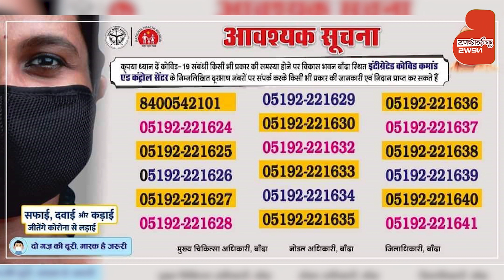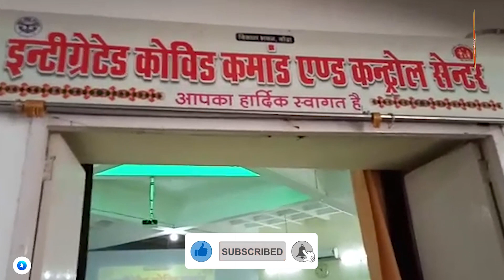बाँदा Integrated कोविड Control Centre | Covid-19 Control Room | DM Banda | Bundelkhand News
इंटीग्रेटेड Covid कमांड एंड कंट्रोल सेंटर बनाकर Vikas Bhawan Banda के ग्राउन्ड फ्लोर में बने सभागार में बनाया गया है।

Corona के बदले स्वरूप को देखते हुए इसमें भी कई बदलाव किये गये। और ज्यादा कर्मचारियों को मरीजों से फोन पर सम्पर्क करने को लगाया गया। बांदा जिला प्रशासन की ओर से इस आपदा में लोगों की सुविधा के लिए 18 फोन नम्बर्स जारी किये गये हैं।

दिन रात... बराबर चलता है कोविड कंट्रोल रूम

अगर आपको किसी भी प्रकार की समस्या आ रही है तो आप वीडियो में देखिये हेल्पलाइन नंबर्स दिए हुए हैं और साथ ही कोरोना गाइडलाइन का पालन करते हुए दो गज दूरी और मास्क है जरूरी का भी ख्याल रखें और कोरोना के खिलाफ इस जंग में अपना योगदान दें।

Anchor By : Shivam Nigam

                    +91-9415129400